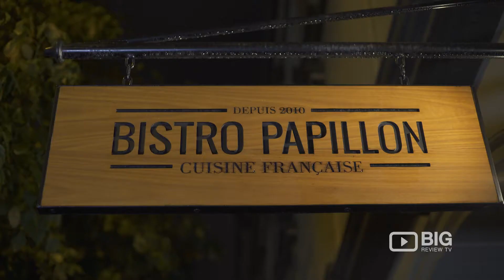Bistro Papillon a Bistro in Sydney serving delicious French food and Wine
Experience traditional French food prepared from the finest selection of produce here at . Every dish is created from scratch, masterfully cooked to ensure ‘flavour’ is king, and can be perfectly paired with the region’s most delicious wines.

Bistro Papillon
98 Clarence Street  NSW Sydney Australia 2000